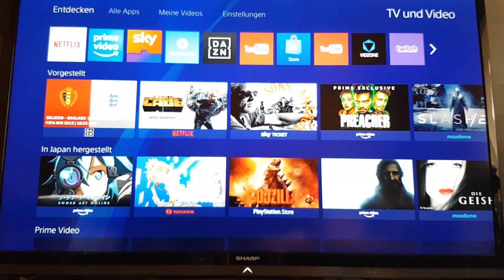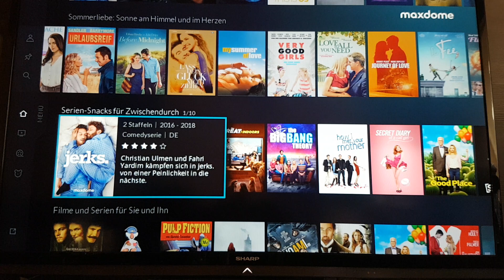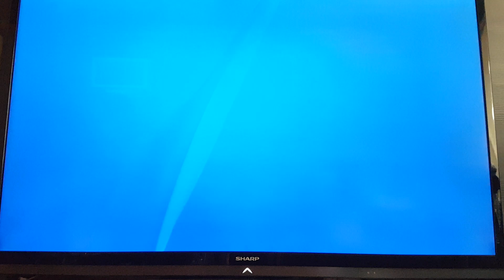Maxdome billiger buchen für 2,66 € statt 7,99 € im Monat gute Onlinevideothek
Erst mal für 7,99 € abonnieren, dann wieder kündigen und auf das sofort unterbreitete Angebot für 2,66 € im Monat für ein halbes Jahr eingehen... jedenfalls solange Maxdome so auf die Kündigungen reagiert... geht bei Sky jetzt so ähnlich: kündigen und dann statt 15€ im Monat nur noch 5€ im Monat... einfach ALLES kündigen, Freunde... FAZIT: das geht bei Händis genau so: erst schriftlich kündigen und dann erst kommen die guten Angebote der Firmen ins Haus geflattert! Vor der Kündigung werdet ihr nur unnötig abgezockt! Macht nicht den gleichen Fehler, Kinders!